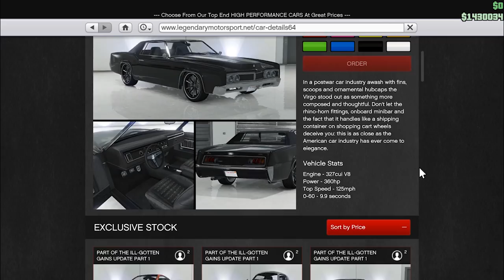GTA 5 Online: ILL-GOTTEN GAINS DLC - NEW CARS - ALBANY VIRGO CAR GAMEPLAY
GTA 5 Online: ILL-GOTTEN GAINS DLC - NEW CARS - NEW CLOTHES - NEW GUNS - ALBANY VIRGO CAR GAMEPLAY